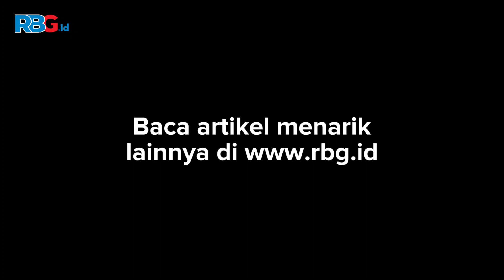Bukan Penistaan Agama, Oklin Fia Tetap Unggah Permintaan Maaf Setelah Sambangi MUI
Video Editor: Ardi
VO via CapCut